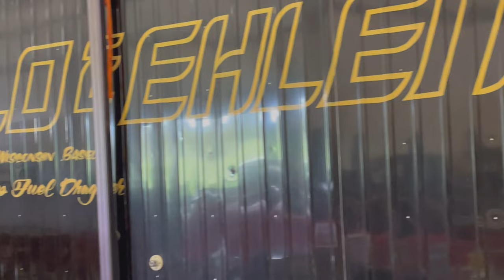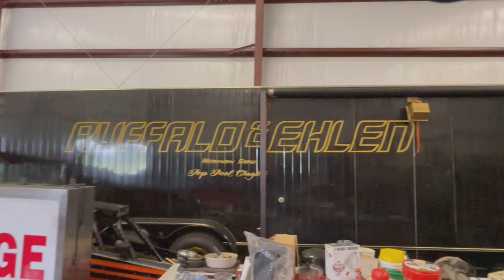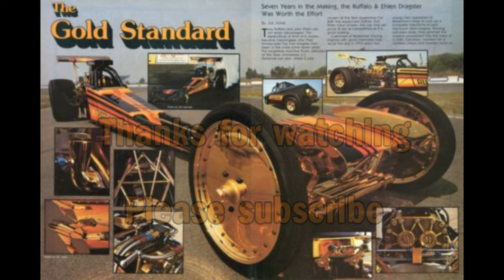Big Daddy Don Garlits Stories-5- The gold-plated dragster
After a well lived 91 years, Don Garlits stories never end!  This is the story how he was introduced to the large racing trailers of today, and how he ended up with Ruffalo's golden dragster and complete rig!.  This is real gold folks! It had about $30K in 24 karat gold at early 1970's prices (~$63.84 per ounce).